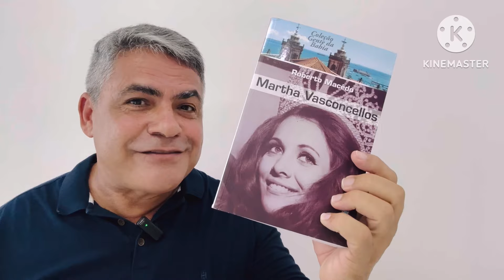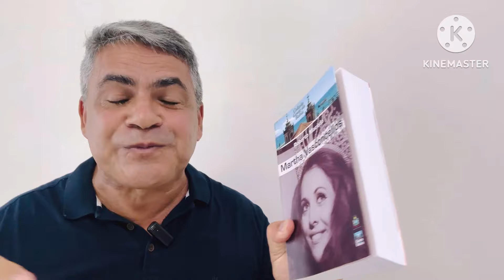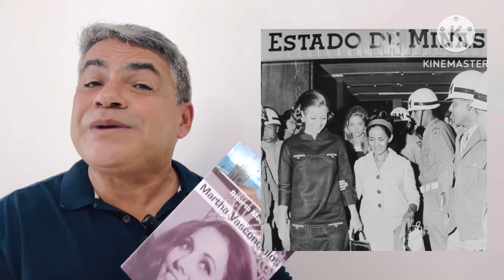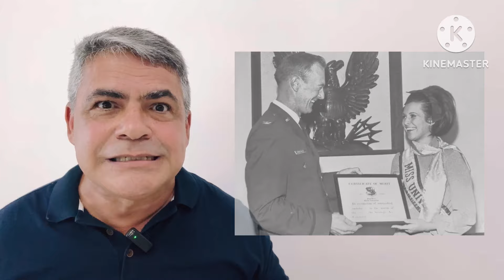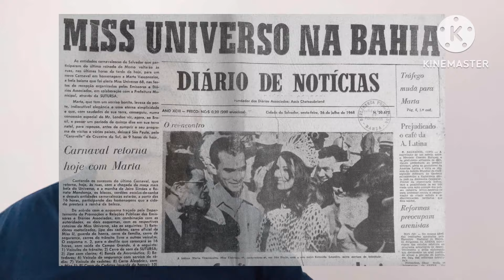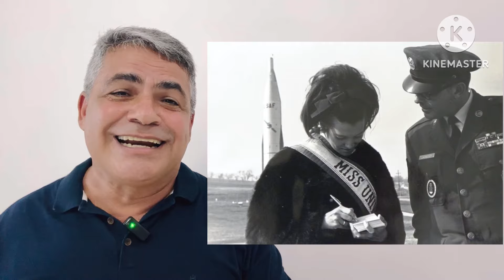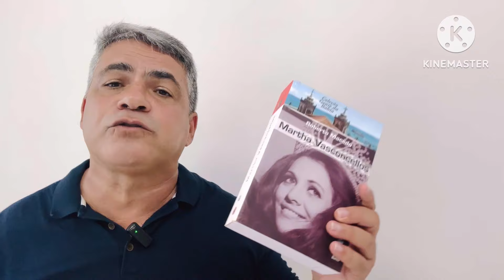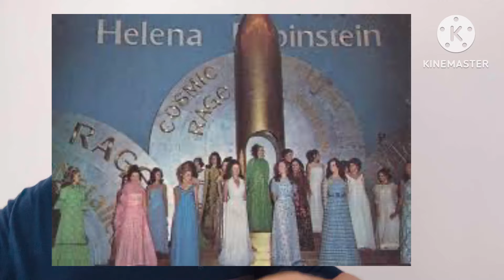Martha Vasconcellos foi uma Miss Universo rebelde?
Miss Universo 1968 sempre foi inteligente